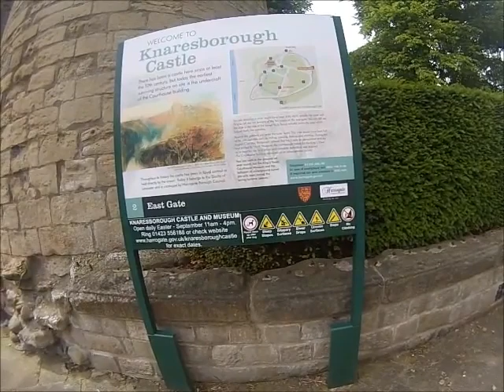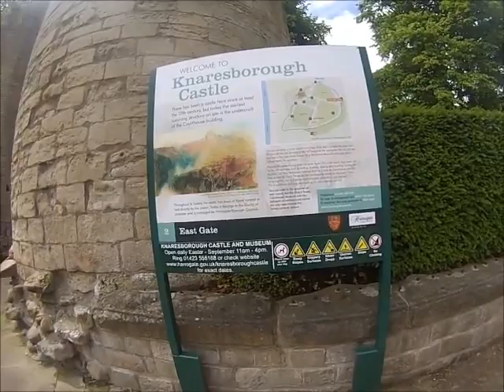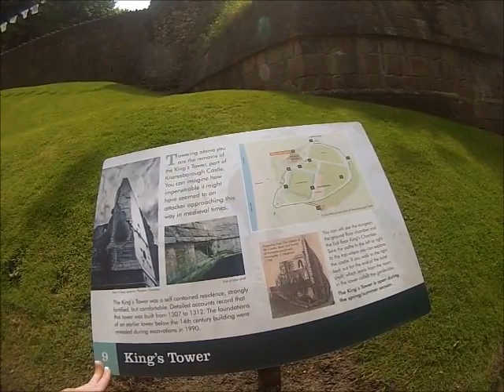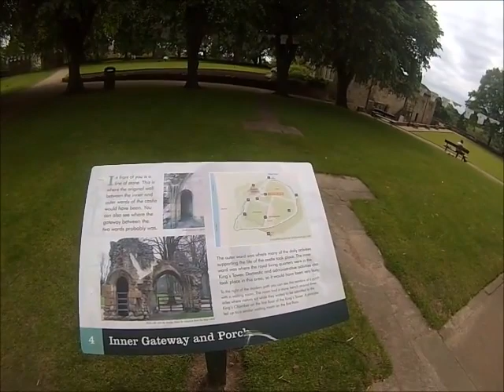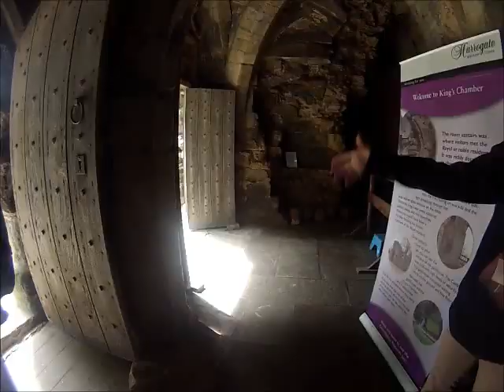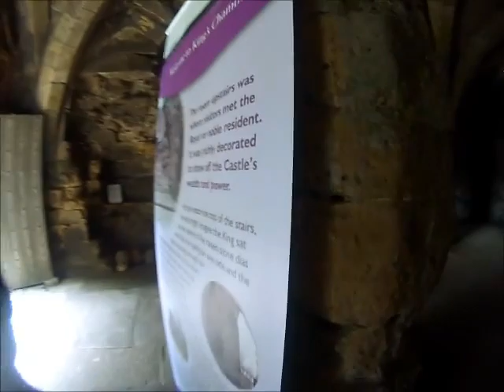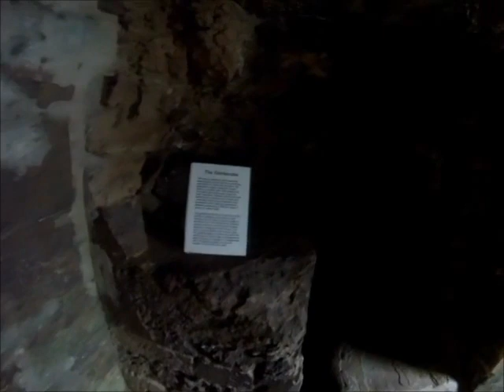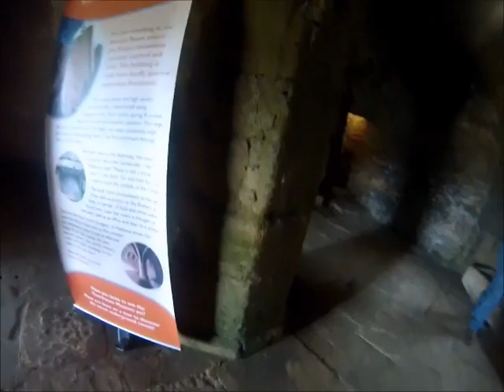Knaresborough Castle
We stopped at Knaresborough Castle during out UK Trip 2014